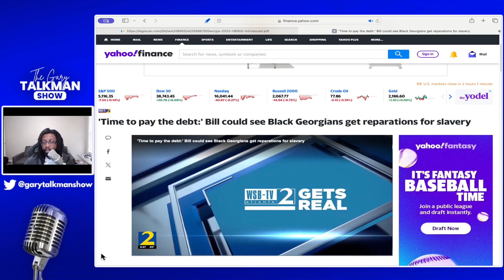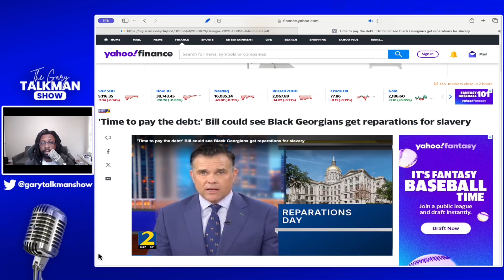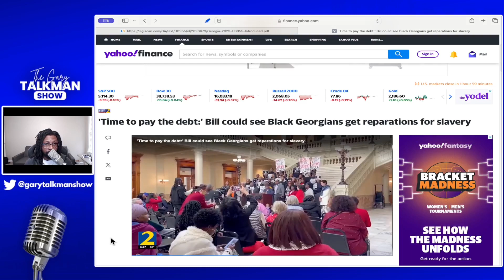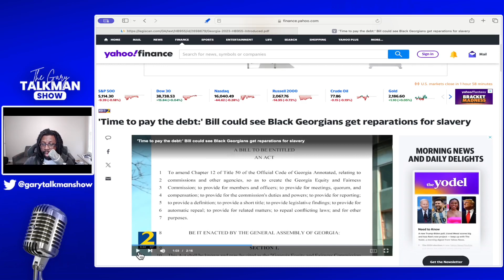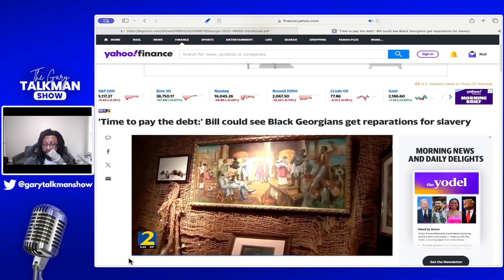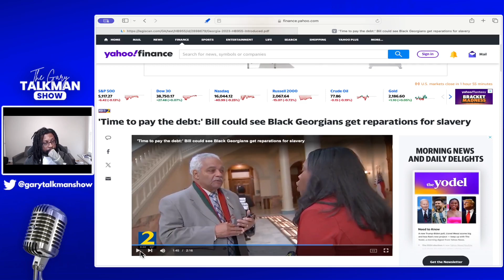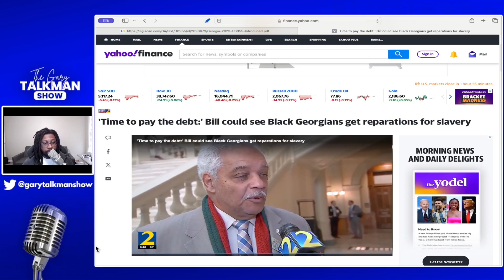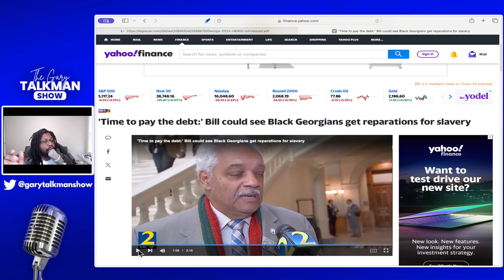Georgia creates bill to study Reparation for Black Georgians | TalkBytes #87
On this episode of TalkBytes we discuss:
Georgia House introduces bill to study Reparation for Black Georgians

Apple and Google Podcast: Gary Talkman Show